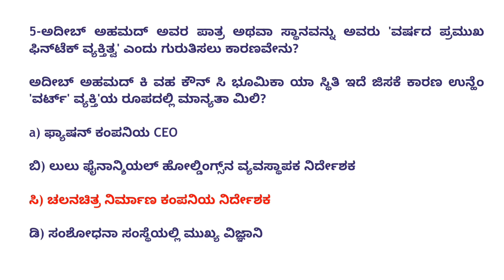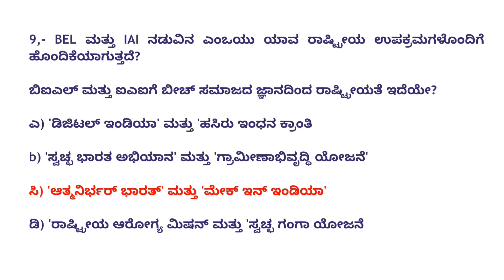Daily Current Affairs Quiz : September 16, 2023